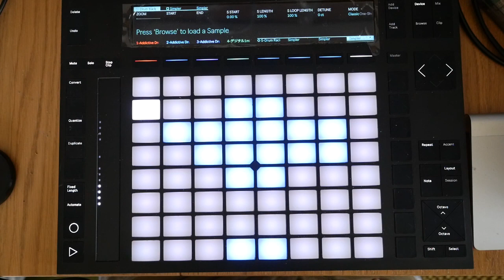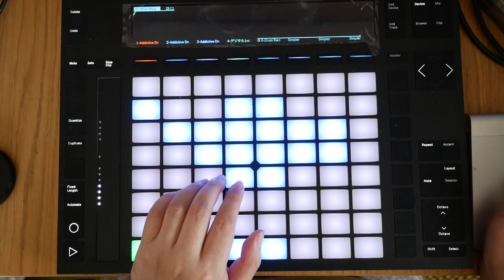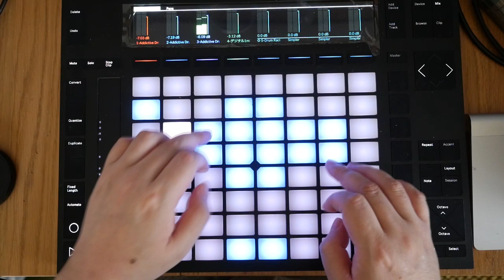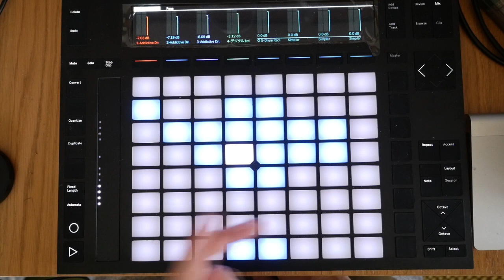「デジタル」のフィンガードラムレイアウトPUSH2編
YOSHIOPC

スペカンFinger Drummer

フィンガードラムと生ドラムのレッスンも行っています。

直接メールでも構いません